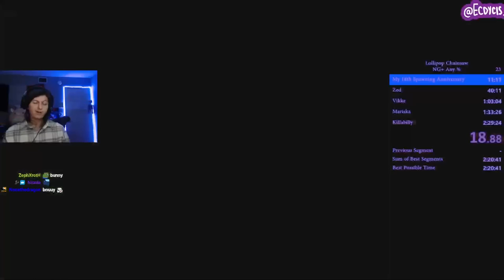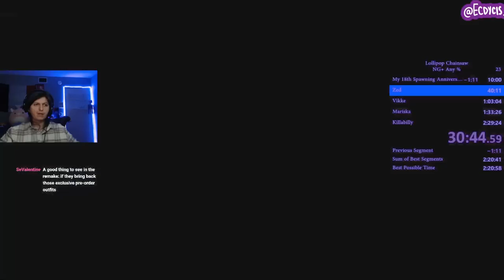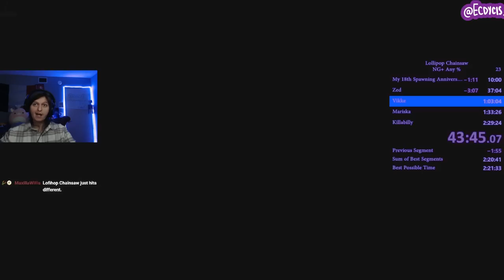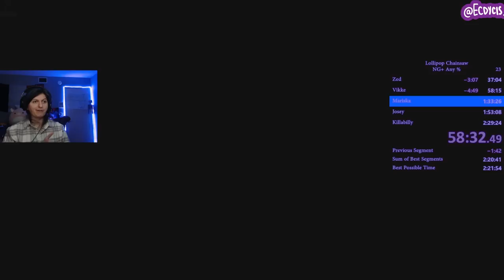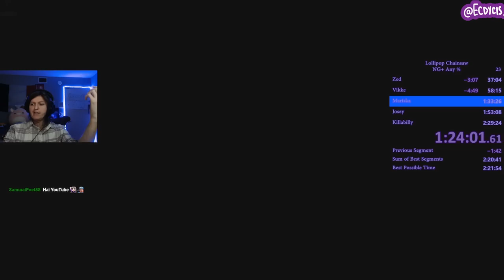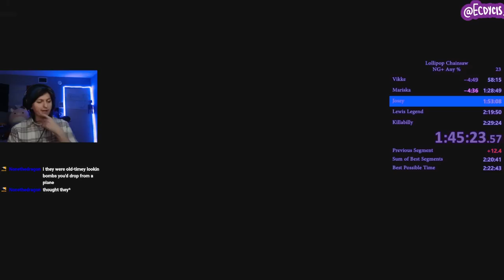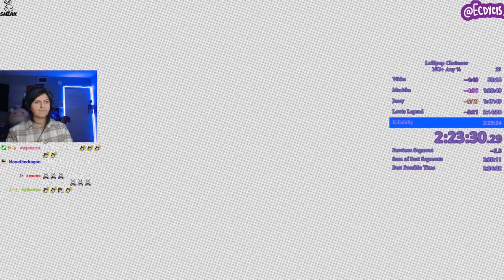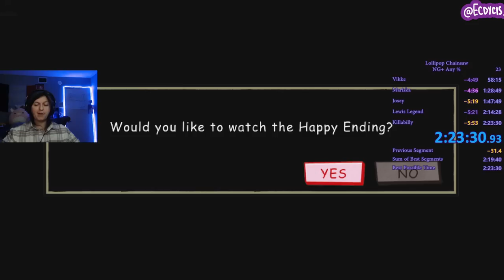Horror Speedruns Explained: Lollipop Chainsaw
Lollipop Chainsaw is a speedrun I have been wanting to do one of these for awhile. For the sake of not getting demonitized on this video I have Lo-fi hip hop playing since playing with 0 music would be weird.

This game is a fun Hack and Slash speedrun that rewards quick combat and features a surprising amount of glitch tech that allows us to bypass long fights with neat out of bounds movement. These can be found during the Vikke, Mariska, and Lewis chapters respectively. This explanation video covers both New Game and New Game+ strategies which is why I opted for New Game+ Gameplay.

You may find a level breakdown here
Prologue 0:00 - 13:08
Zed 13:09 - 40:12
Vikke 40:13 - 1:01:24
Mariska 1:01:25 - 1:32:00
Josey 1:32:01 - 1:50:58
Lewis Legend 1:50:59 - 2:17:37
Killabilly 2:17:38 - 2:33:01

Also as a bonus as of the upload of this video this is the NG+ World Record!